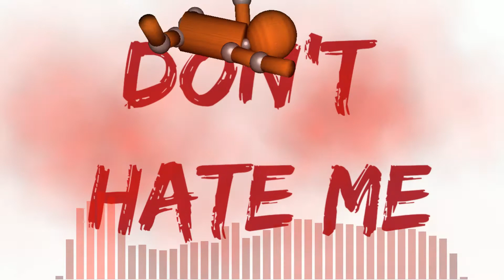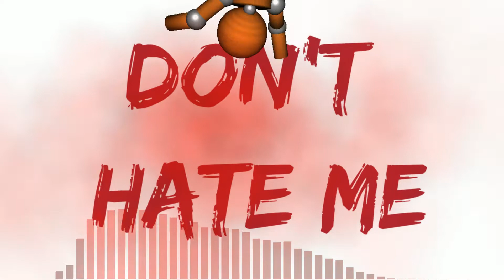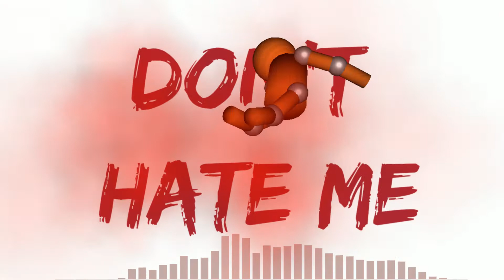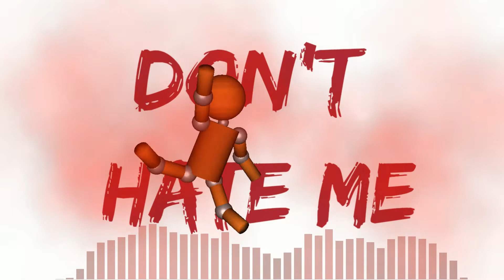Afrobeat Instrumental - Patapaa x Article Wan x Afro Type Beat - Don't Hate Me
to buy!

Davido Beats
Wizkid Type Beats 2018
Untagged Instrumentals
Afro Pop/Trap Instrumentals
Cobby Dollar